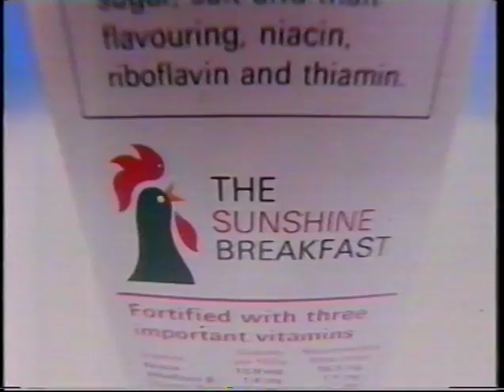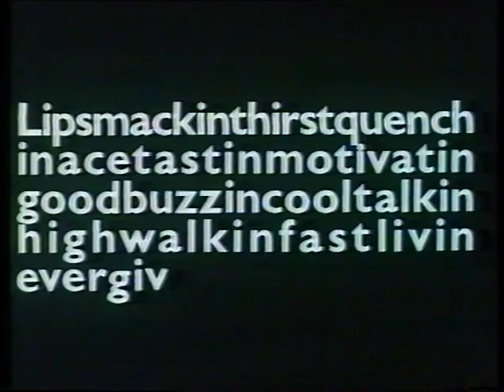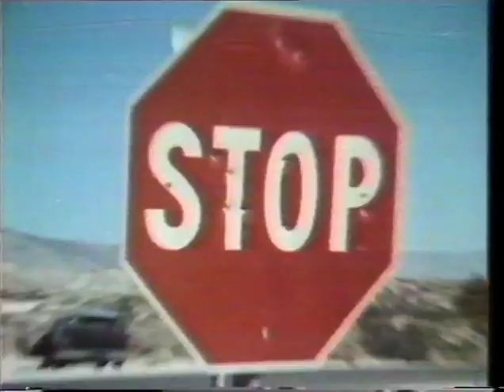Classic British Adverts from the 1970s Part 3/10